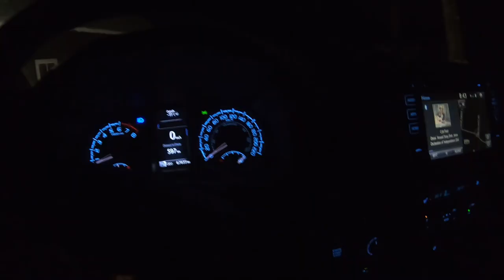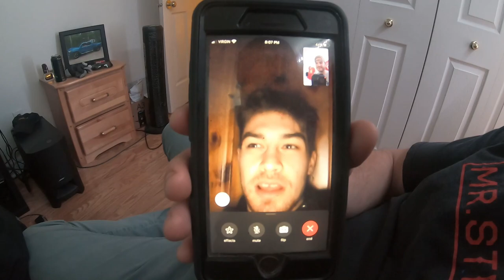Lake Nipissing Series: HOTEL on the ice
Ice hut outfitters: Chilly willies